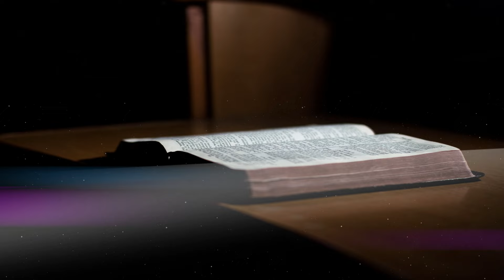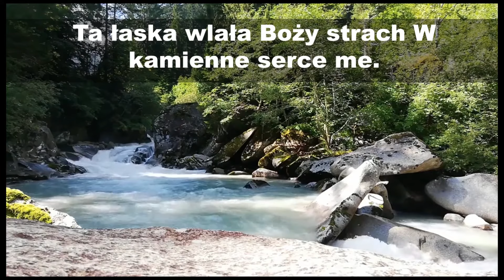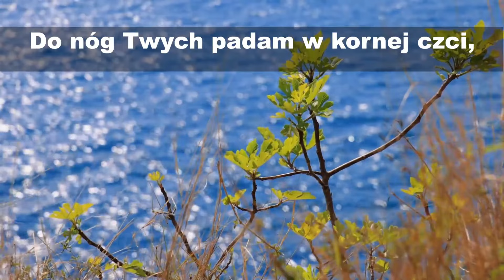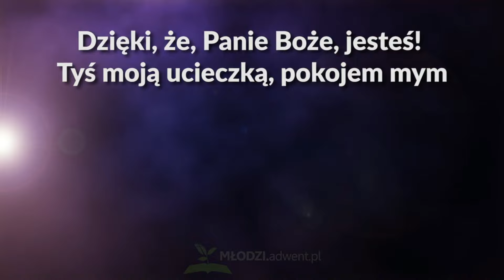Kazanie Słowa Bożego "CZY JEST EWANGELIA" 29.06.24 godz.11:00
Adwentyści Łódź Górna zapraszają na kazanie Słowa Bożego "CZY JEST EWANGELIA" 29.06.24 godz.11:00